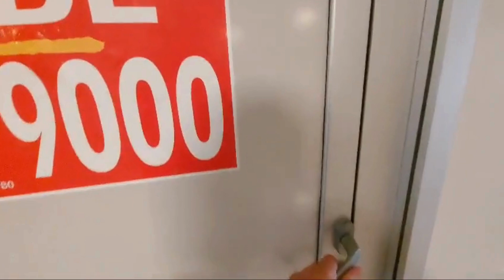Loja à venda | Barra da Tijuca | 1 Vaga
Lopes Enjoy vende Loja no Condomínio Union Square, Barra da Tijuca

CÓDIGO: LO1634

Excelente oportunidade de investimento! Loja interna localizada no segundo andar do Condomínio Union Square, Barra da Tijuca. Com 56 m², a loja está no contrapiso, pronta para ser personalizada de acordo com a necessidade do seu negócio. O espaço inclui 1 banheiro privativo e 1 vaga de garagem, oferecendo conforto e praticidade.

O condomínio é moderno, com infraestrutura completa e grande potencial de crescimento, ideal para quem deseja estar em um ponto estratégico da região. Embora o fluxo de clientes ainda esteja em fase inicial, a localização e estrutura do Union Square tornam essa loja uma excelente opção para quem busca valorização e visibilidade a longo prazo.